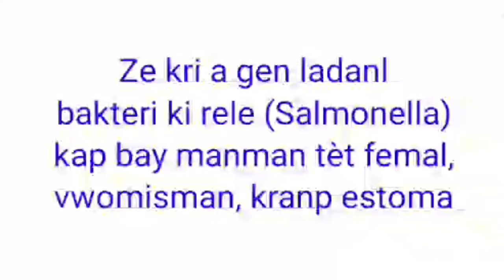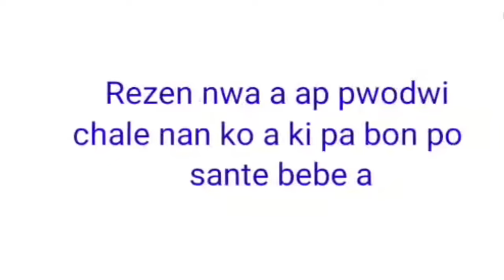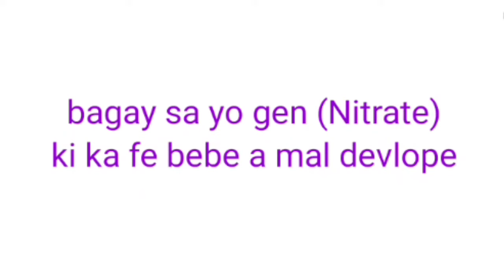10 bagay fanm ansent pa dwe manje 😱😱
Pa bliye siw anvi konn plis bgy sou fanm ansent klike sou ekriti ble sa a👇

Sonje lew like ou abone ew pataje video yo se youn nan fason wap ankouraje nou nan travay nap fè a.

Yon gwo mesi pou moun ki deja abone ki tj gade epi pataje video yo.